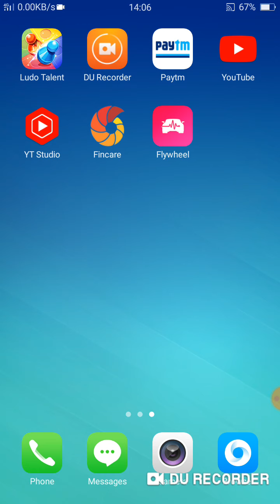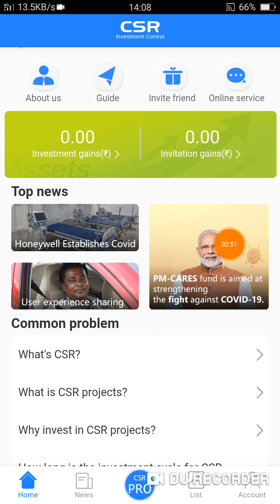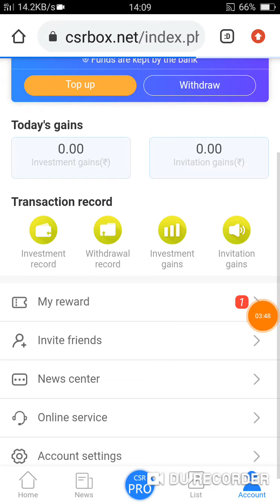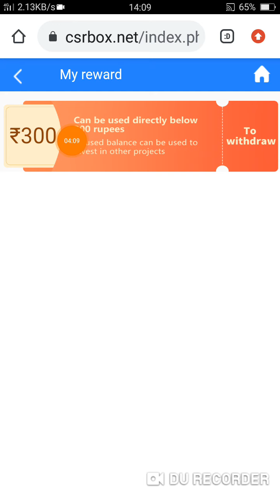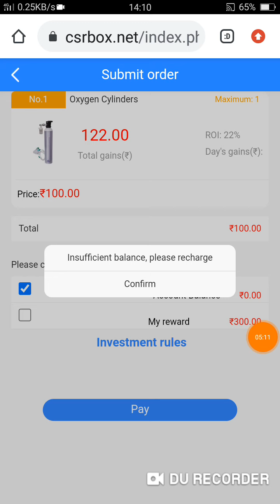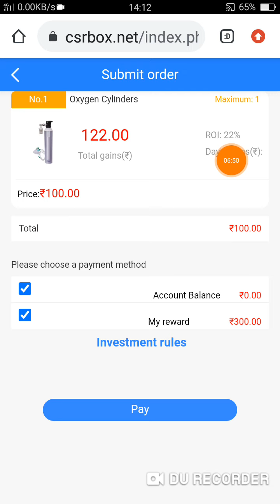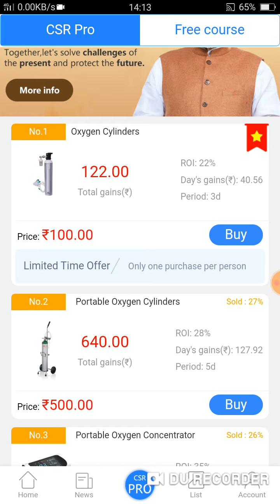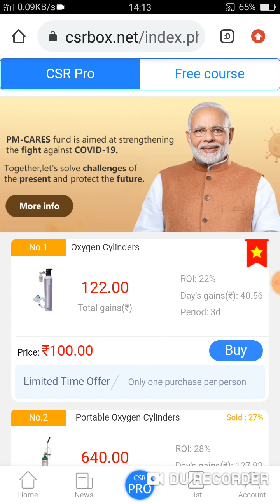CSR Box payment proof |CSRbox new Earning App| CSRBOX fake or real|Free earning CSRBOX app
CSR Box app se paisa kaise kamaye
CSR new earning app
CSR Box withdraw proof

VIDEO COVERS :
1. Earn ₹1000 daily Paytm cash playing games
2. Easy way to earn money online in 2021 games
3. How to make  money online 2021 best earning app for android 2021
4. Best earning app 2021
5. Best Paytm cash earning app
6. Paytm cash kaise kamaye
7. Earn Paytm cash
8. Play game and Paytm cash money online
9. Games khel kar paisa kaise kamaye
10. New power bank earning application without investment
11. New money earning plan launch today
12. New best order grabbing website launch today
13. New best task application website launch today
14. Make money online using power bank application
15. Paisa se paisa kaise kamaye